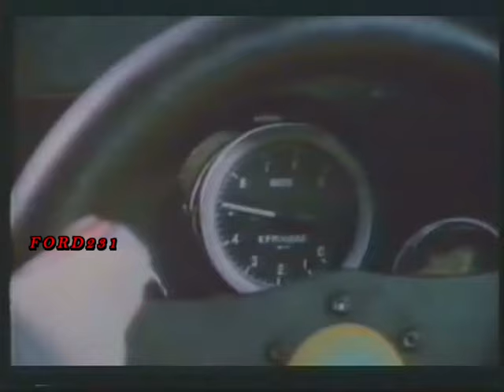NEW CHANNEL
Τρέιλερ του New Channel για το πρόγραμμα του.